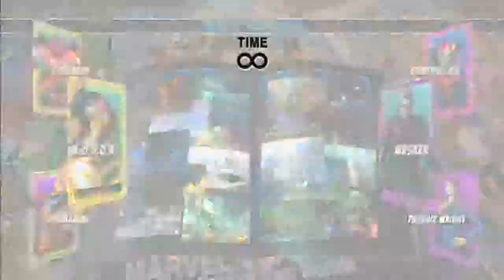Marvel Vs. Capcom 3: Fate of Two Worlds - This Episode isn't Particularly Good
The incredibly handsome Tim and the insanely jealous Daniel play Marvel Vs. Capcom 3: Fate of Two Worlds and because they're both terrible at this game, they continuously accuse each other of things that neither is even doing.  Let's watch.